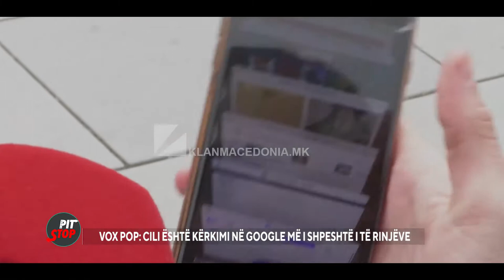PIT STOP - ANA RUSTEMI TREGON PËR PUSHIMET DHE KARRIERËN E SAJ